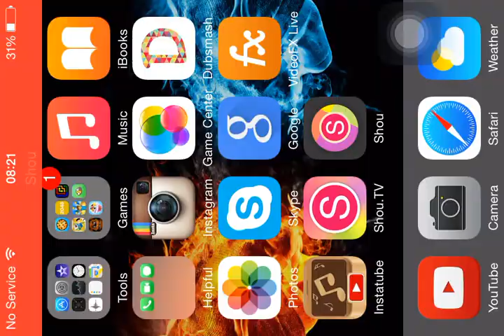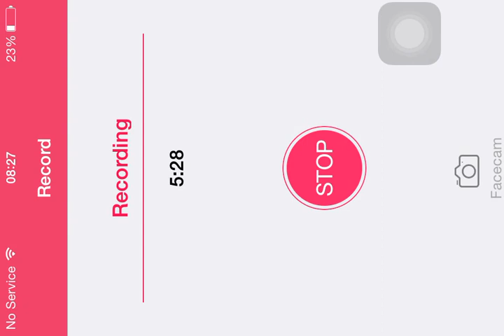Five nights at Freddy's charlie